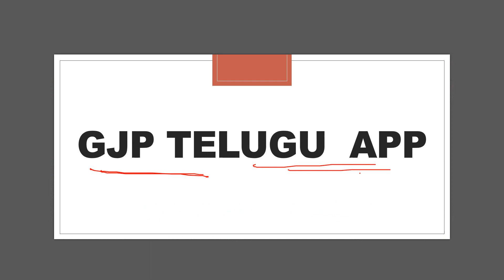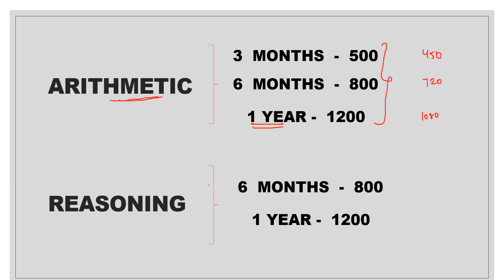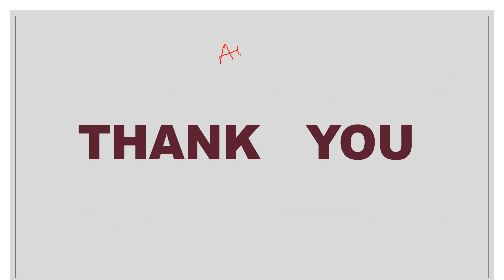AP HISTORY , MODERN HISTORY , ARITHMETIC & REASONING CLASSES IN TELUGU || 10% DISCOUNT